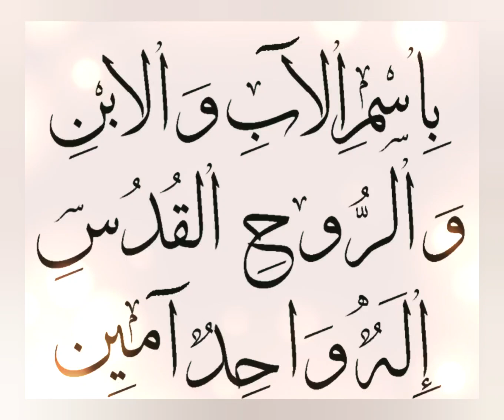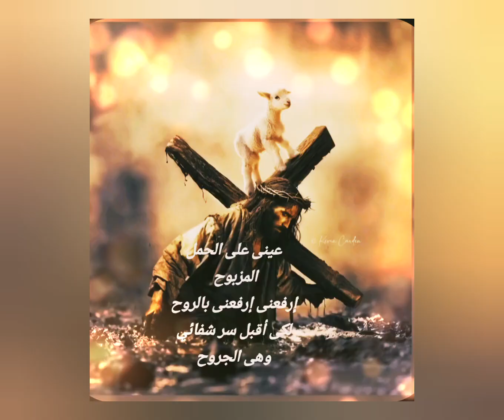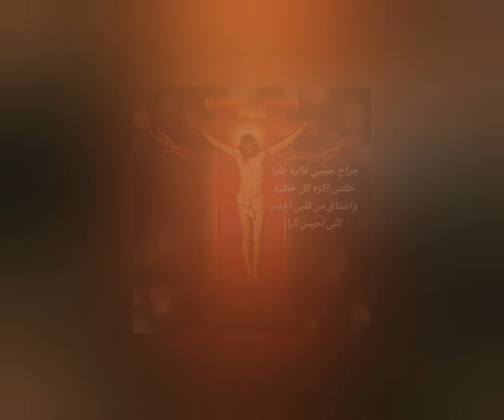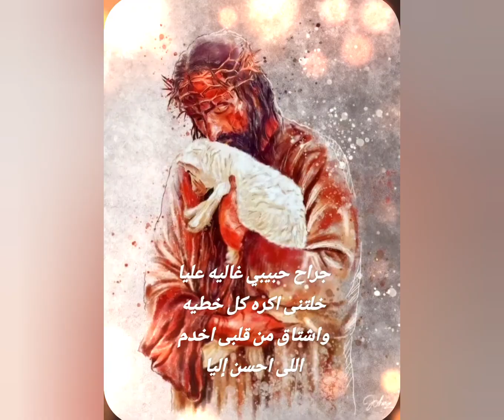Christian arabic hymn ترنيمة جراح حبيبي غاليه عليا موسيقى عربية مسيحية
Christian arabic hymn
ترنيمة جراح حبيبي غاليه عليا عربية مسيحية

جراح حبيبي غاليه عليا
خلتنى اكره كل خطيه
واشتاق من قلبى اخدم اللى احسن إليا

 عينى على الحمل المزبوح
إرفعنى إرفعنى بالروح
لكى أقبل سر شفائي وهى الجروح